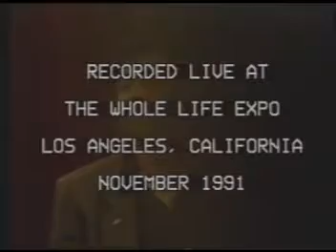Terence Mckenna Seeking the Stone 1